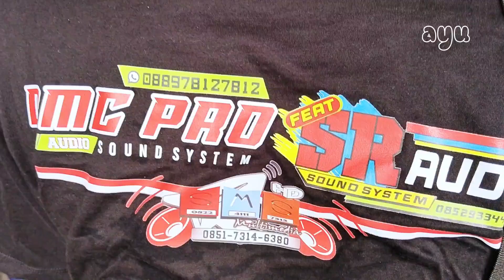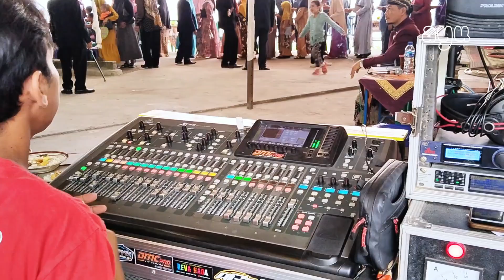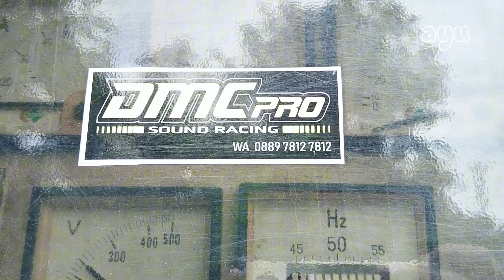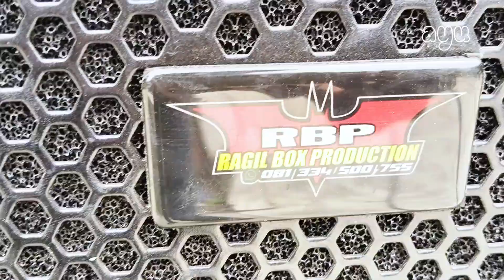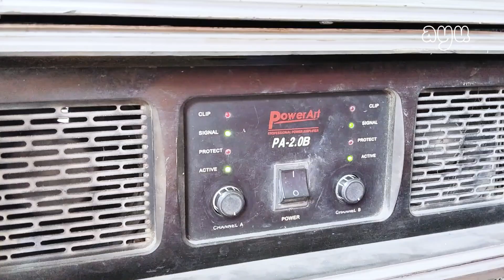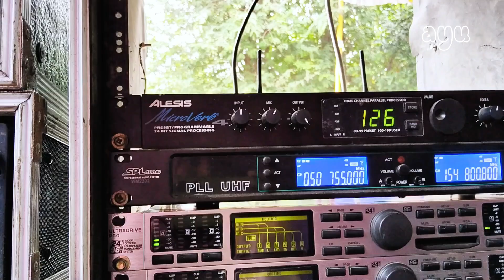DMC sound racing feat SR audio live 24 sub spek ugal ugalan mode bar bar🔥tobrut total brutal 😱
DMC sound racing feat SR audio live 24 sub spek ugal ugalan mode bar bar🔥tobrut total brutal 😱 memenuhi dari penyewa suka horeg mbois kerja bareng dengan
sms vidio shooting  full hd
dan ata vidio shooting full hd
sri rejeki audio rental
dmc sound racing
info job bisa wa langsung lur 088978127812
sambungmacan sragen